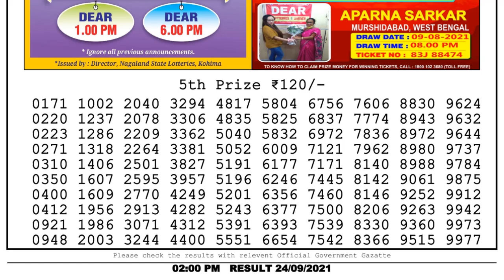Lottery Sambad Result 2pm 24.9.21 Nagaland State Lottery Result